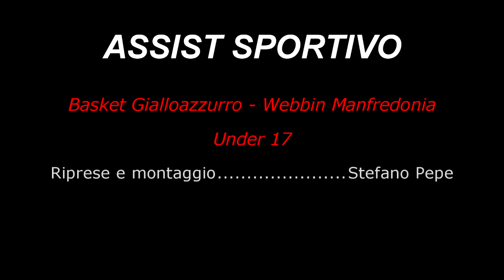Under 17 Campionato : Highlights Basket Gialloazzurro vs Webbin Manfredonia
Highlights a cura della redazione Assist Sportivo